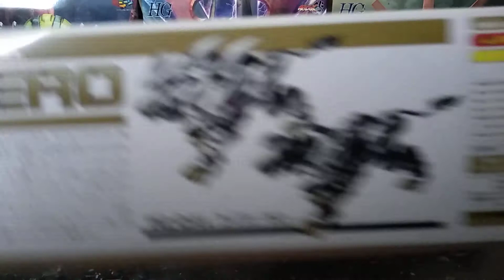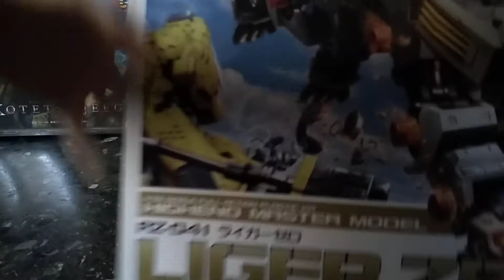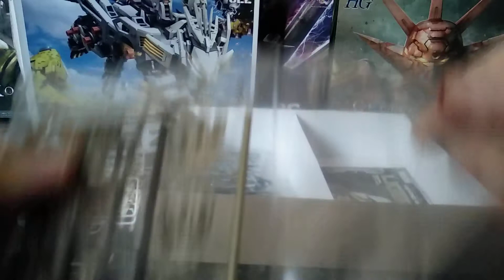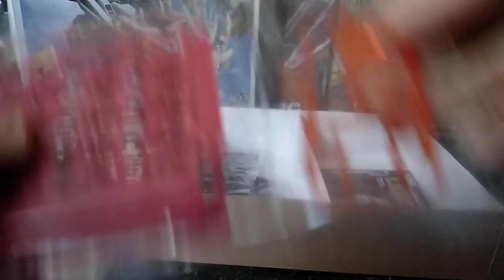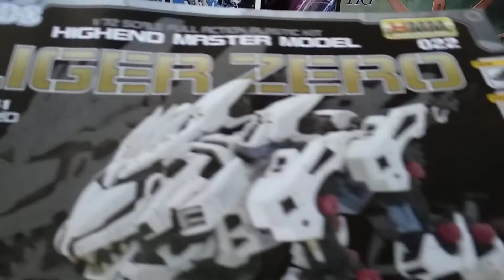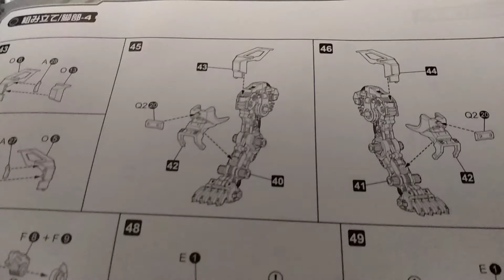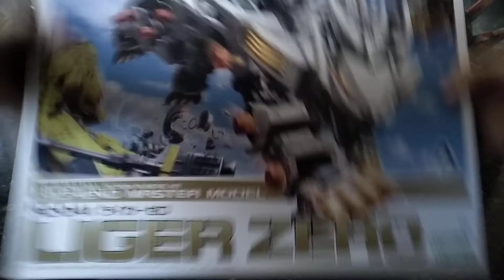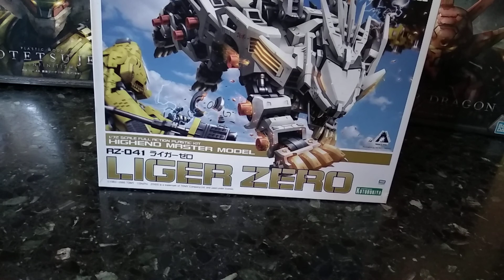Unboxing Zoids Liger Zero HMM 1/72 model kit Kotobukiya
Unboxing dedicato ad uno degli Zoids che ritengo più stilosi e versatili di tutta la linea HMM della Kotobukiya ovvero il Liger Zero in scala 1/72, un model kit davvero eccezionale!